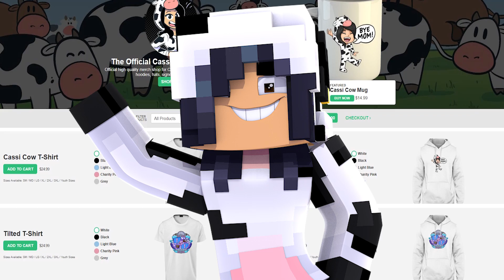TEAMING WITH MY BOYFRIEND ?! | Play Barn | Minecraft School Roleplay